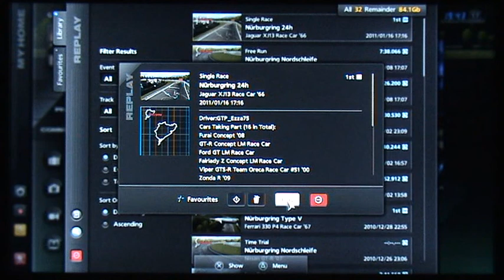Gran Turismo 5 GT5 Nurburgring 24hr (Wet) onboard Jaguar XJ13 (H-Pat Manual shifting with Clutch)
Hi there,

Arcade mode Professional level 1 lap race around Nurburgring Nordschleife 24hr Wet onboard Jaguar XJ13 Race Car. Using G25 H-pat manual gear shifting with clutch, racing soft tyres, ABS=1, all other assists off.

Kind regards
GTP_Ezza75